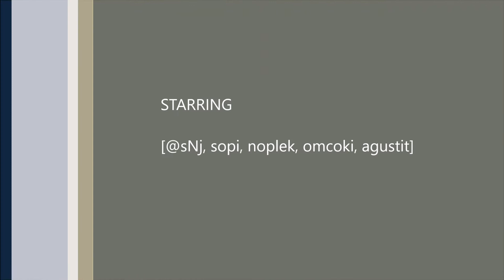bintang di surga (cover) silumanseNja n pren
awal glodakan masih buta nada wak wak wakkkkk